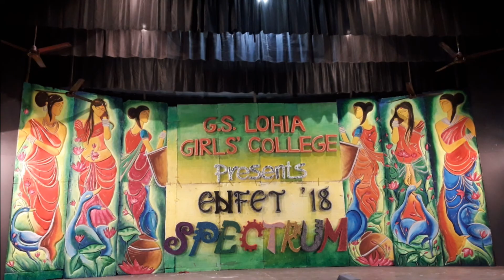18 April 2018